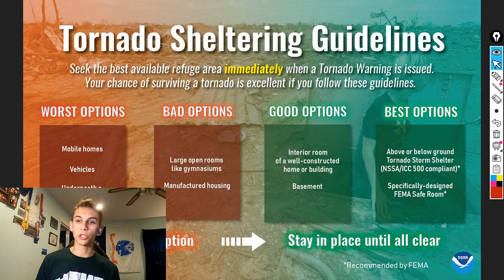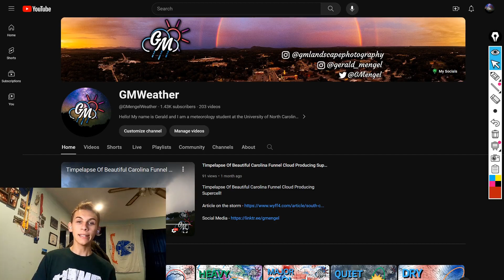Historic Severe Weather Outbreak Underway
0:00 - Intro
0:30 - The Latest Info